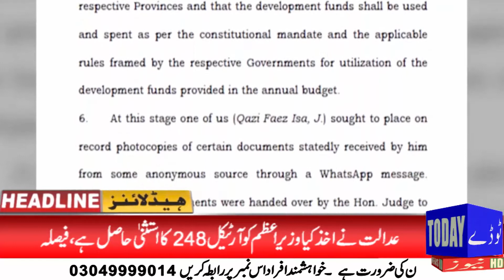News Headlines | 11:00 AM | 12 February 2021 | Today News HD